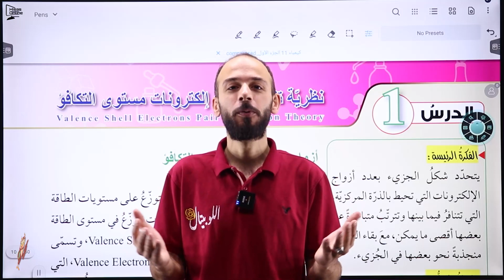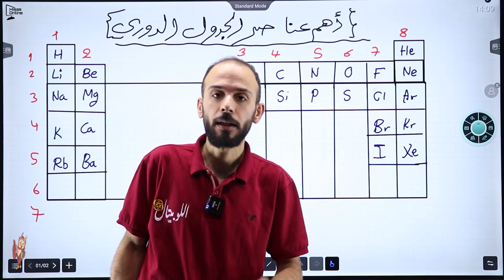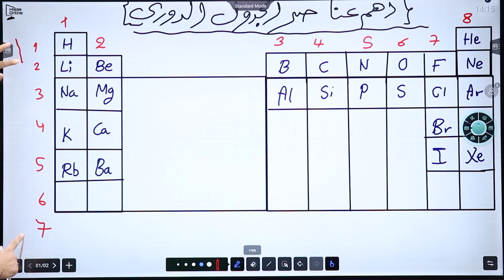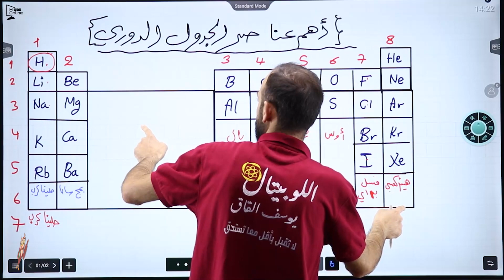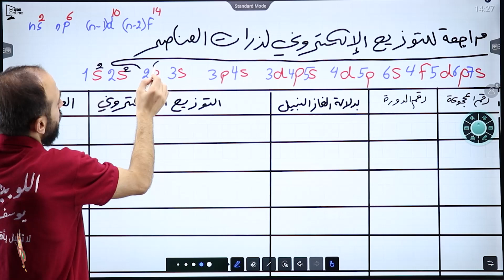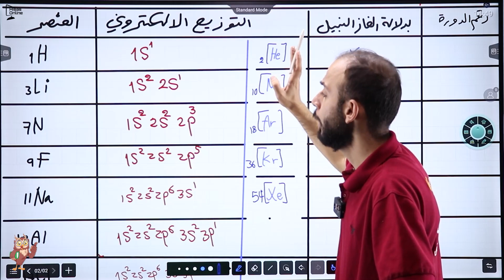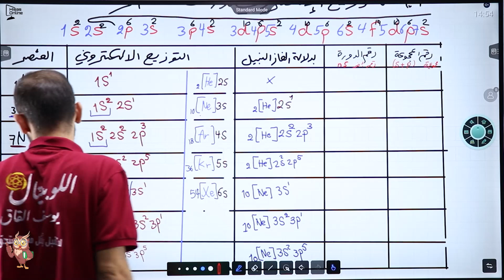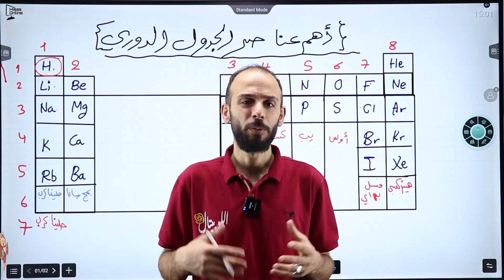أٍساسيات لأهم عناصر الجدول الدوري والتوزيع الالكتروني / اول ثانوي / الاستاذ يوسف القاق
وبإمكانك تحصل على بطاقة المادة مجانا  من خلال موقع حصص أونلاين     @Hisas_Online

طلابنا الغاليين هي جميع الروابط يلي بتفيدكم لمتابعة الاستاذ يوسف القاق❤️